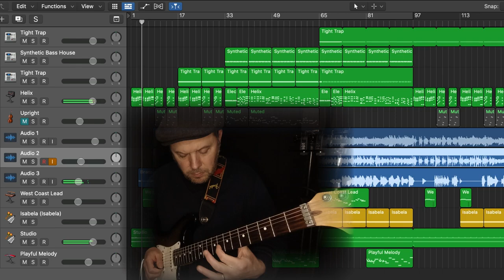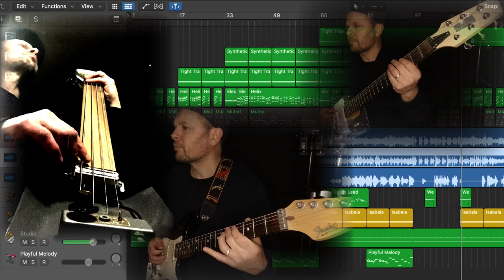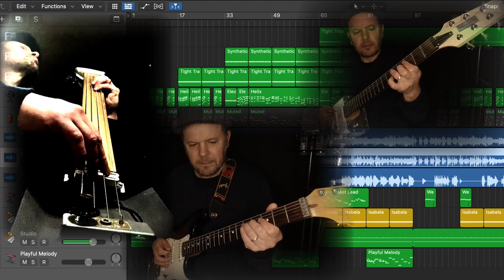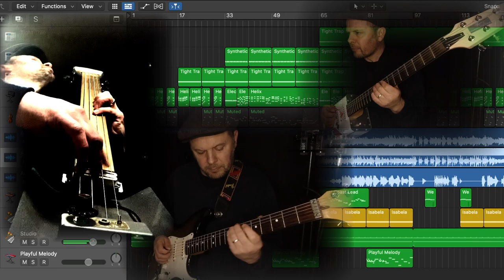400 year old piece of music as a drum n bass tune...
Here’s “Bransle de la Torche”, a piece of music by the composer Michael Praetorius (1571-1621), published originally in 1612 as a collection of dances. He would probably have some sort of fit if he saw what I’ve done to it.

Chords have of course been, erm. changed a bit, but a tiny bit of the original piece survives at the end.

The piece currently resides on the grade 3 piano syllabus...